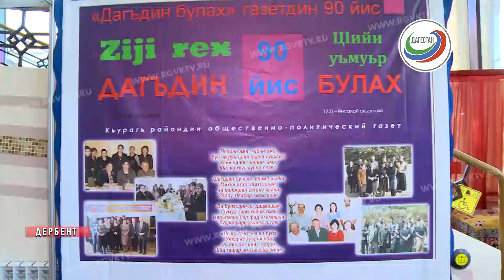Первый фестиваль лезгинской прессы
Мастера слова. В Дербенте прошел Первый фестиваль лезгинской прессы. Издания представили свои стенды, каждый из которых, некая экскурсия в историю редакции. Можно было увидеть газеты, фотографии разных лет, архивные документы, изделия народно-художественных промыслов.